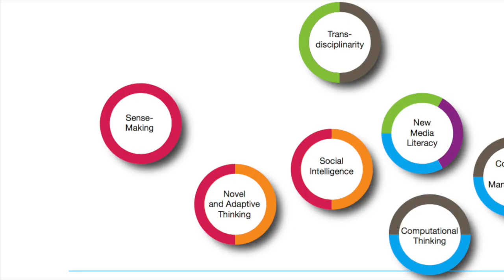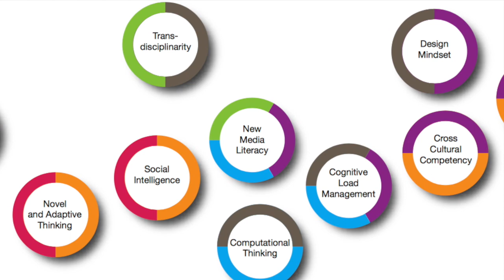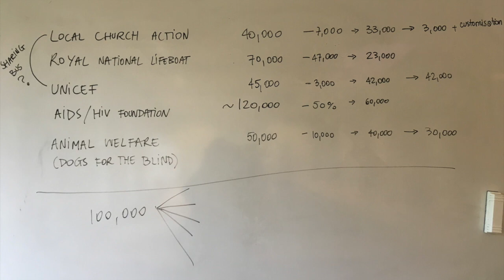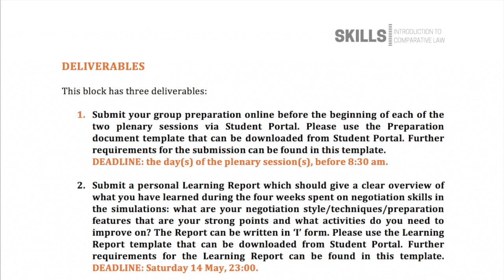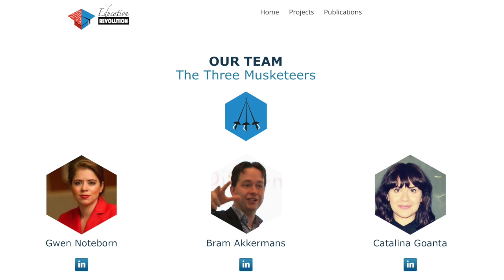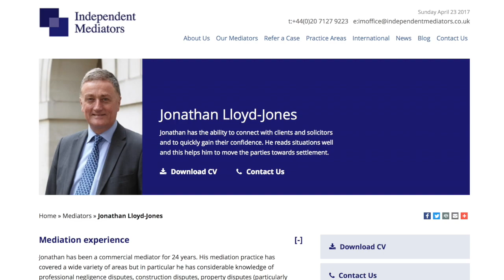Lecture 1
Intro to Block 1.5